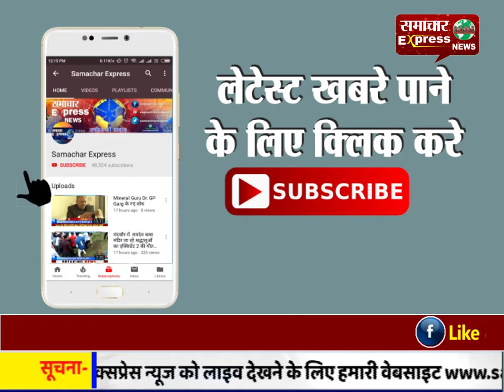देवास में ग्रामीण द्वारा बच्चा चोरी के शक में पकड़ी महिला निकली लुटेरी दुल्हन